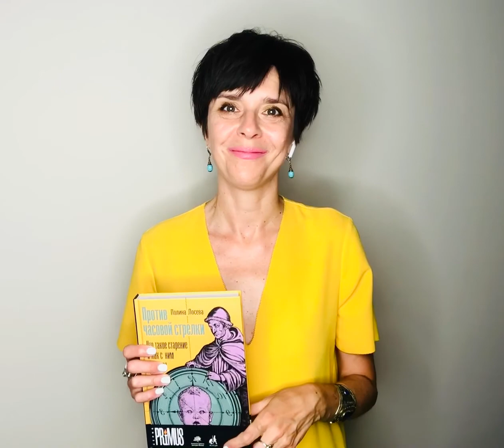Этери Чаландзия о книге Полины Лосевой «Против часовой стрелки»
Ведущий редактор издательства «Альпина нон-фикш» Этери Чаландзия рассказывает о книге Полины Лосевой "Против часовой стрелки. Что такое старение и как с ним бороться".

Ученые ищут лекарство от старости уже не первую сотню лет, но до сих пор, кажется, ничего не нашли. Значит ли это, что его не существует? Или, может быть, они просто не там ищут?

В своей книге биолог и научный журналист Полина Лосева выступает в роли адвоката современной науки о старении и рассказывает о том, чем сегодня занимаются геронтологи и как правильно интерпретировать полученные ими результаты. Кто виноват в том, что мы стареем? Что может стать нашей защитой от старости: теломераза или антиоксиданты, гормоны или диеты? Биологи пока не пришли к единому ответу на эти вопросы, и читателю, если он решится перейти от размышлений к действиям, предстоит сделать собственный выбор.

Эта книга станет путеводителем по современным теориям старения не только для биологов, но и для всех, кому интересно, как помочь своему телу вести неравную борьбу со временем.